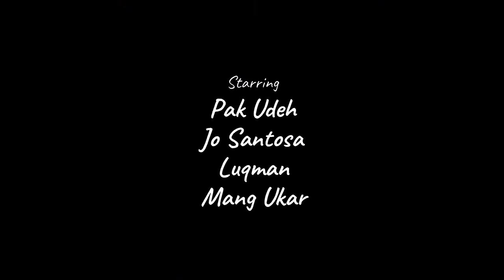Terbukti, pembibitan kawung aren dilakukan oleh Pak Udeh dan Areniss